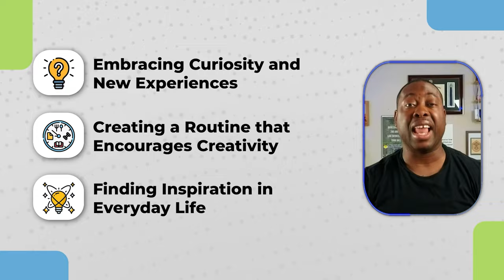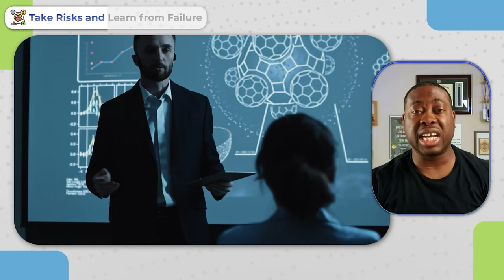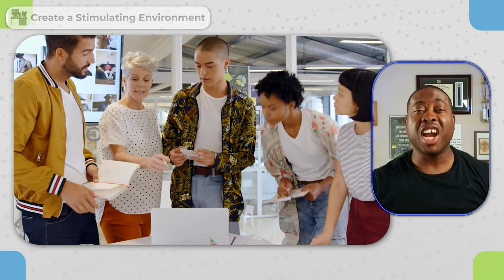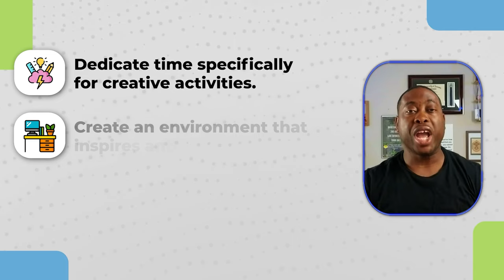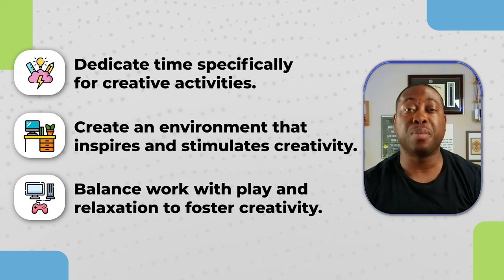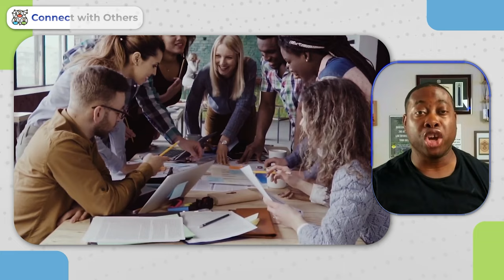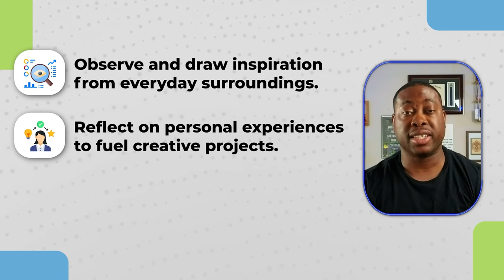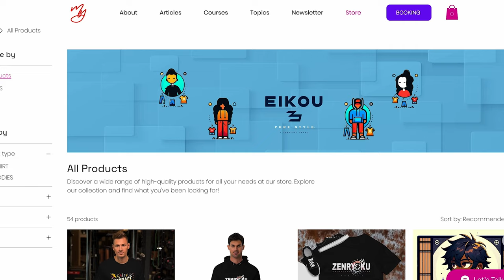3 Ways to Foster Creativity in Everyday Life | Episode 19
🚀 Welcome Back, Zenryoku Fam! 🚀

In this epic episode of Zenryoku, we’re diving deep into "3 Ways to Foster Creativity in Everyday Life" inspired by the heartfelt and inspiring March Comes in Like a Lion! 🎲🌟 Get ready to unlock your creative potential, tackle personal challenges, and find joy in everyday moments with insights from Rei Kiriyama's journey. 🌸💡

🧠 Creativity as a Superpower – Discover how embracing your creative side can transform your daily life.
💪 Overcoming Limits – Learn how to turn personal challenges into strengths, just like Rei.
✨ Finding Inspiration – See how the beauty of everyday moments can spark your creativity.

🔗 Links You Gotta Check Out:
🛍️ The Merch Online StoreFront – Grab your Zenryoku gear and show your love for the community!
🌐 The Peak Society (Online Group) – Join our elite community and connect with like-minded individuals!
🎓 The Free Personal Development Courses – Level up your skills with our FREE courses, no strings attached!
📜 Anime Reviews – Dive into detailed reviews of your favorite anime series!
– Want me to speak at your next event? Book here!

Thanks for tuning in, Zenryoku family. Until next time, keep seeking mentors, embracing growth, and paying it forward! ✌️💖

Popular Hashtags for March Comes in Like a Lion